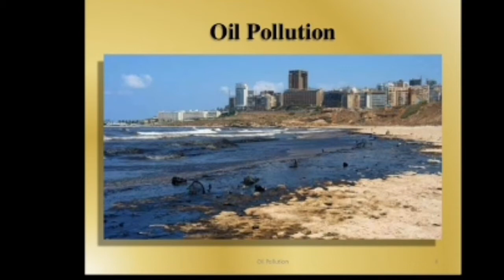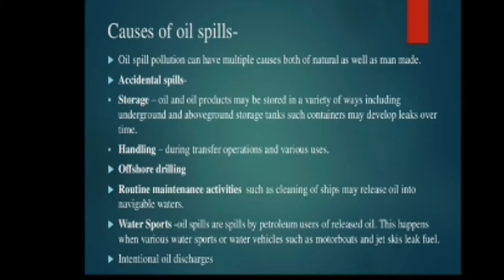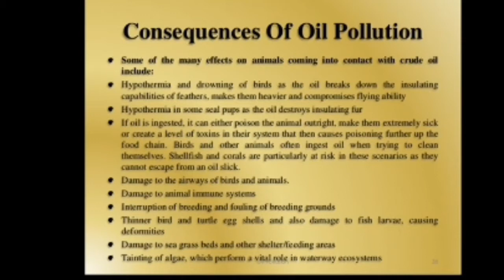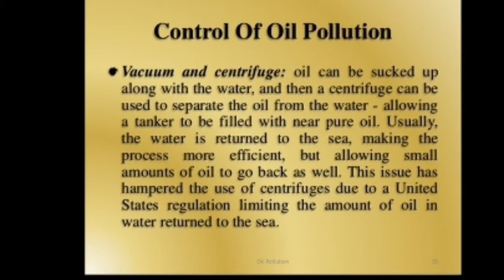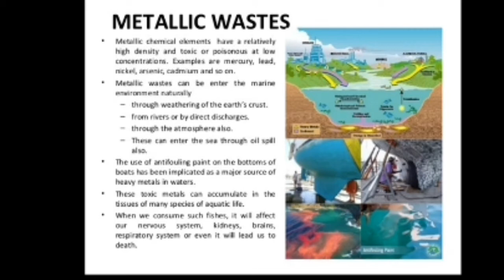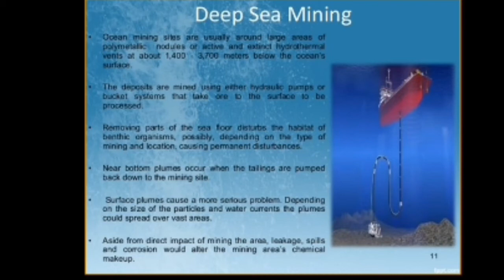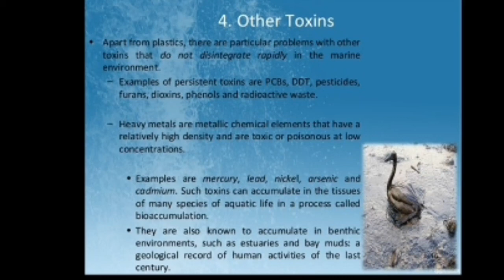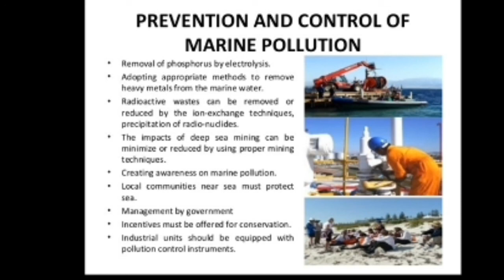Semester 3 Environmental Science and Disaster Management Part - 14